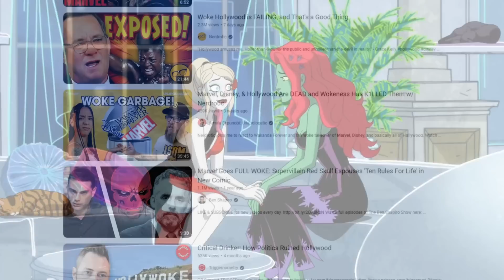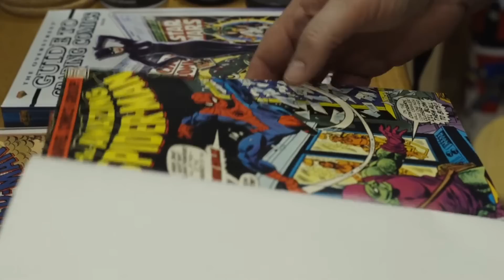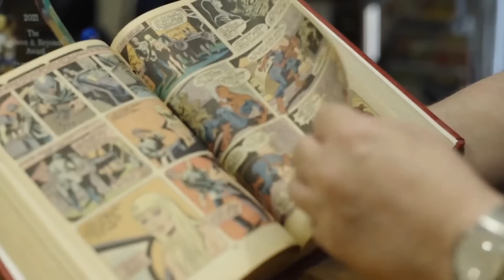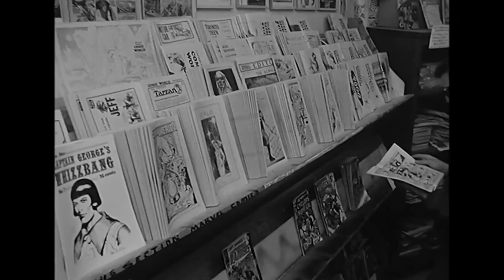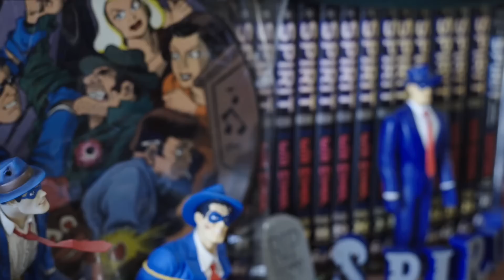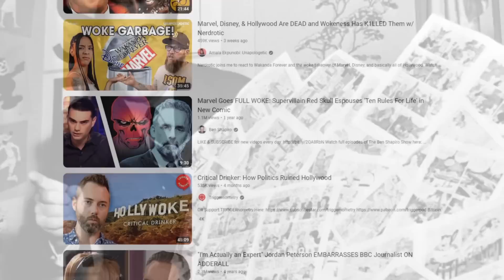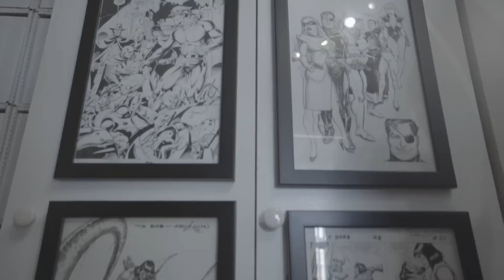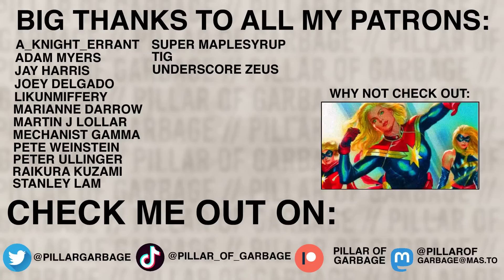The Superhero Diversity Problem: Agendas and the CCA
The Comics Code Authority was bad, and it's indirectly to blame for the skewed perspective a lot of people have on diversity in superhero media to this day. In this video, the first of a new and sporadic series, we're finding out why.

Timestamps:
0:00 Diversification in discourse
2:38 The CCA, explained
7:23 Agendas

The Comics Code Authority (CCA) was formed in 1954 by the Comics Magazine Association of America as an alternative to government regulation. The CCA allowed the comic publishers to self-regulate the content of comic books in the United States. The code was voluntary; there was no law requiring its use, although some advertisers and retailers looked to it for reassurance. Some publishers including Dell, Western, and Classics Illustrated never used it. Its code, commonly called "the Comics Code", lasted until the early 21st century. The CC formation followed a moral panic centered around a series of Senate hearings and the publication of psychiatrist Fredric Wertham's book Seduction of the Innocent.